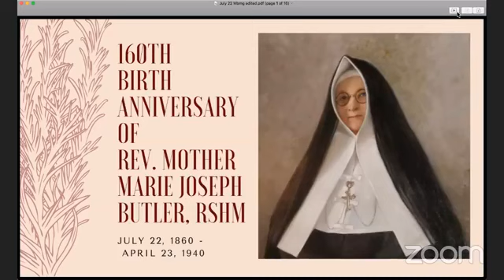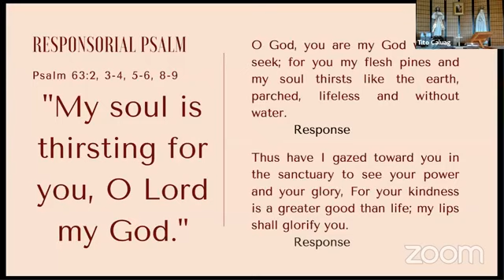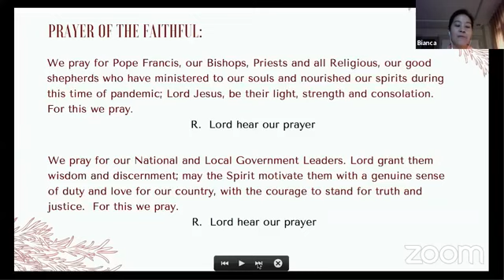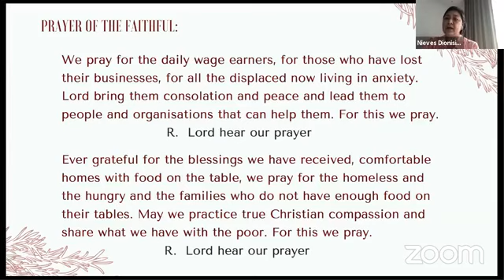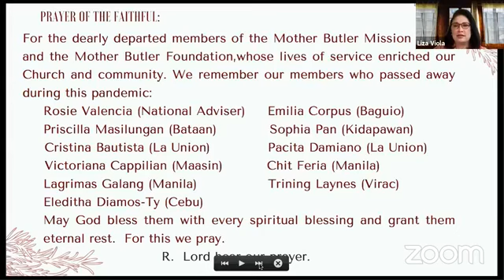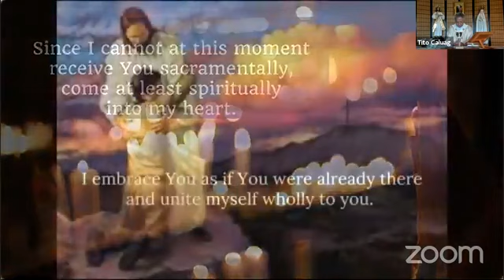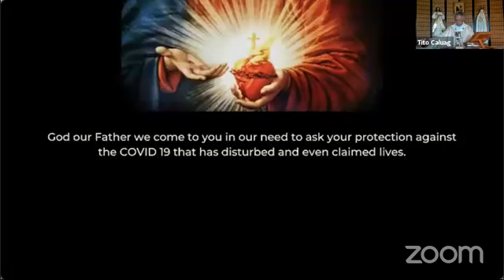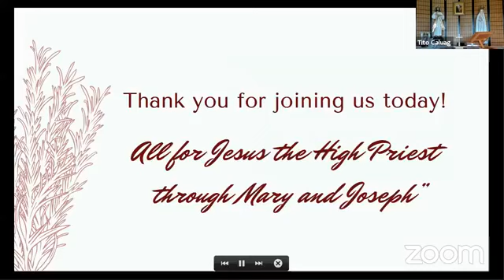160th Birth Anniversary of Mother Marie Joseph Butler RSHM Mass with Fr Tito Caluag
Mother Butler Mission Guilds holds a Eucharistic Celebration presided by Fr. Tito Caluag on July 22, 2020 to celebrate the 160th Birth Anniversary of Mother Marie Joseph Butler RSHM.